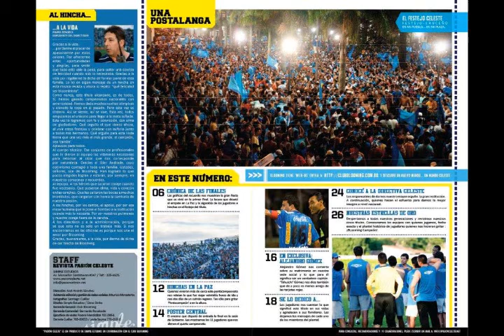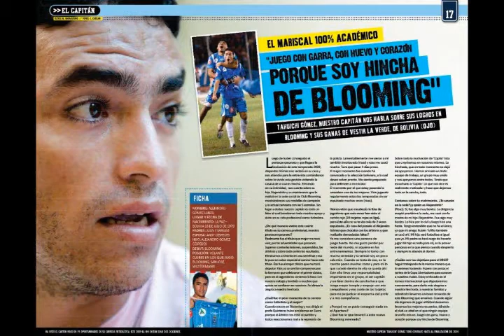BLOOMING PENTACAMPEÓN - REVISTA PASIÓN CELESTE 4TA EDICIÓN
AQUÍ LA EDICIÓN ESPECIAL DE REVISTA PASIÓN CELESTE.
CARGADA DE IMÁGENES QUE QUEDARÁN GRABADAS EN EL RECUERDO. MUCHO MATERIAL PARA MOSTRARLES Y QUE ESTÉN GUARDADAS EN SU COLECCIÓN, NO PUEDEN PERDERSELO